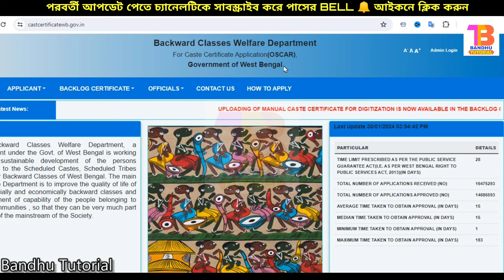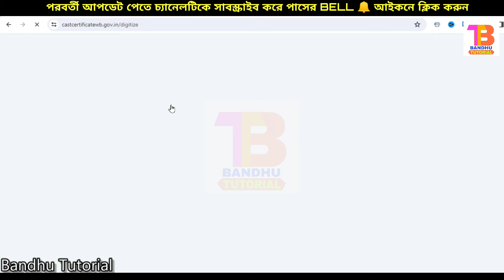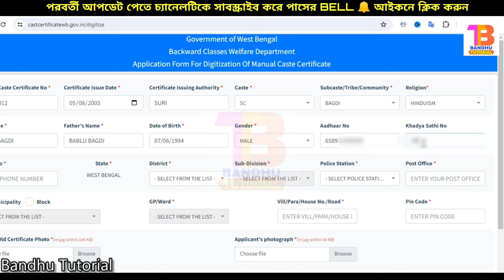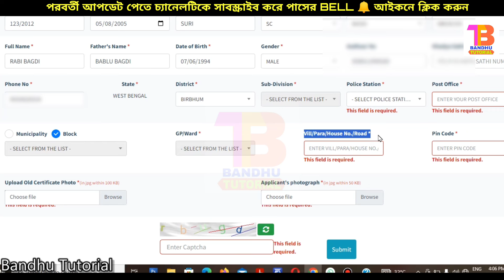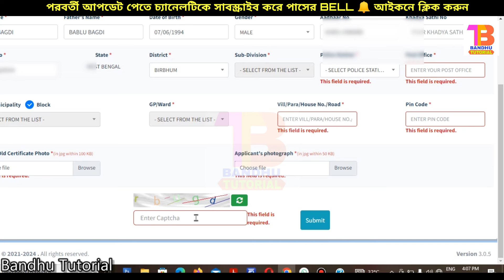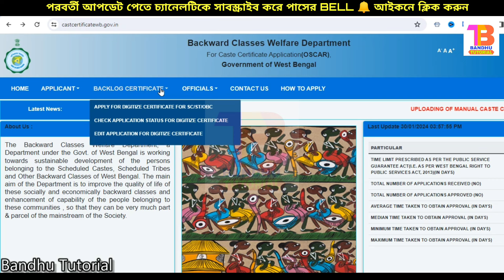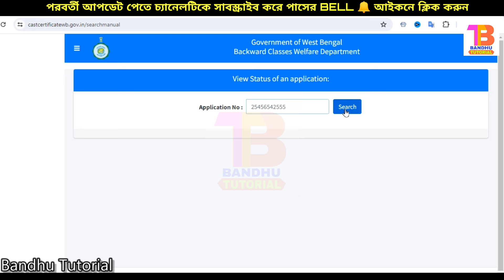wb manual caste certificate to digital caste certificate apply online 2024 | সঠিক ফর্ম ফিলাপ দেখুন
how to check obc certificate status online west bengal
caste certificate status check
caste certificate download
caste certificate download west bengal
old caste certificate to new caste certificate apply online